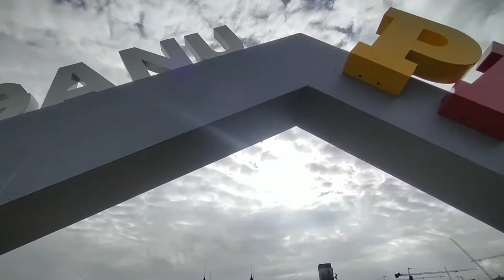Taman Panoramik Kuala Terengganu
terletak berhampiran jambatan angkat kuala Terengganu.